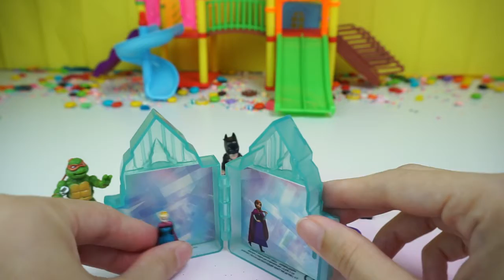Super Glitter Giant Slime Surprise Egg with Cool Toys For Children 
New video EVERYDAY!! Thousandsofsurprisestv is parent & kid friendly channel. Thousands of surprise toys and funs are waiting for you. Also, you will learn colors, numbers, animals and sizes. A lot of unboxing surprise eggs, blind bags, new toys videos are here. Check 151 Kinder surprise eggs unboxing challenge video for fun. Watch funny toys like peeka puffs or all Lego Marvel's Avengers and Little Kingdom disney princesses. If you are a shopkins or grossery gang collector then you will love our channel. Don't forget to visit My Hot Wheels Collections too.
  Do you like kids crafts?! Then check our diy how to make play-doh … & doh vinci videos. I'm sure you are a kinetic sand lover too
Come and play with us.
  Did you see how to make Ice Cream with many candies video?!  It is so enjoyable video for kids.
 Magic washing machine is turning play dough to a surprise egg or to a troll ;) for children. Pixar cars are hidding in surprise eggs and tsum tsum are lost in Dorothy's room…
Finding lost village smurfs in marshmallow pool is so good 
Most Satisfying Slime Video with trashes. Fun & learning never ends 
Barbie will create a Dreamy World for you …

Sevgili çocuklar,
Sürpriz yumurta açma, oyun ve oyuncak kanalımıza hoş geldiniz. Kanalımızda yumurta açma videolarıyla eğlenirken play doh oyun hamuru ve kinetik kum videoları ile öğreneceksiniz. Bu kanalda sizi binlerce oyuncak ve eğlence bekliyor olacak. Barbie bebek dünyasında güzel hayallere dalacaksınız  Lütfen kanalımızı takip edip yorum yazmayı unutmayın! Hep sevgi ve barışla kalın…